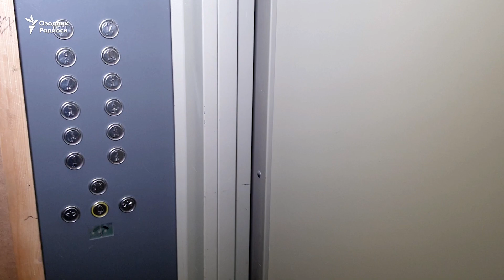Москвада ахлат йиғиб, опаси ва ёлғиз онасини боқиб келган 11 яшар Исломбек Ўзбекистонга кетди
"Озодликда биз ҳақимизда видео чиққанидан сўнг ҳаётимиз тубдан ўзгарди!"

11 ёшида оила тебратаётган ўзбекистонлик Исломбек ҳақидаги Озодликнинг лавҳаси ортидан бу оила тақдирига бефарқ бўлмаган муҳожирлар ўз ёрдамини аямади. Исломбек онаси ва опаси билан бирга 21 июн куни Ўзбекистонга учиб кетди.